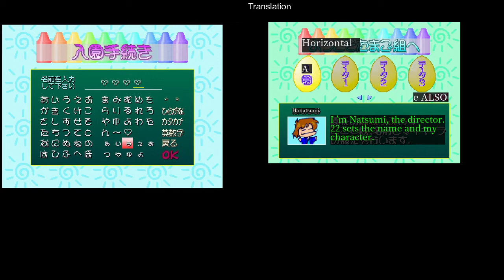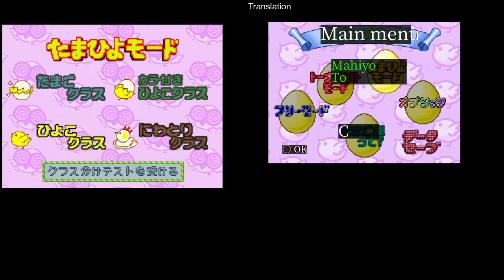Let's Play PSX: Mahjong Youchien Tamago-gumi (J)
I make no secret of it. I hate Mahjong. But this is the worst Mahjong I've played yet. Instead of just dealing you your hand, it actually *allows you* to try to cheat and draw tiles from the wrong place, and then steals money away from you when you do.

Can you imagine if in a virtual Black Jack game, you had to select whether to take a card from the top of the deck or the middle of the deck? And then if you picked the wrong place, you just lose money and the game deals you the top card anyway? It's not even something clever like a mechanic that lets you cheat if you don't get caught, but just completely stupid and a waste of time.